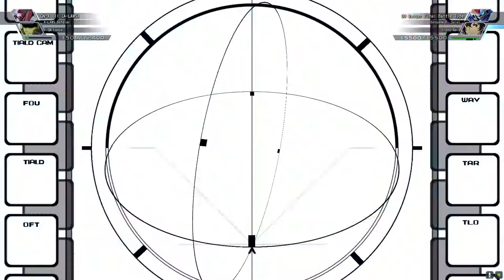[SD Gundam Generation Cross Rays] Exia,00, & Qan[T] Variant [PC]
Setsuna the Gundam Nerd.